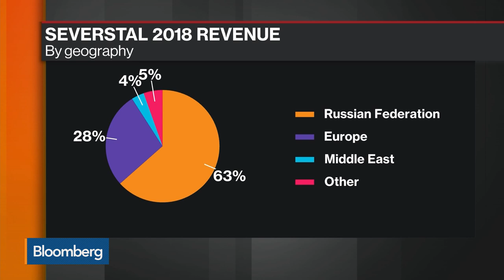Severstal CFO Expects European Steel Market to Recover in 2020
Nov.07 -- Alexey Kulichenko, chief financial officer at Severstal, discusses the demand for Russian steel in the European auto sector, how the U.S.-China trade war impact his business and the industry, the Russian economy and consolidation in the Russian steel sector. He speaks exclusively on “Bloomberg Markets: European Open.”